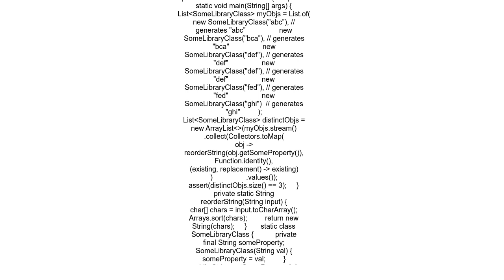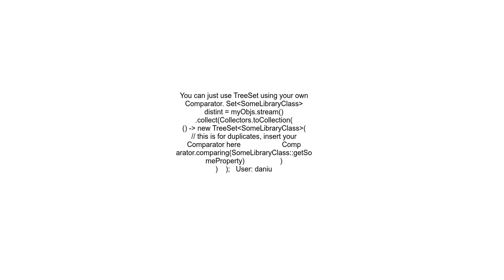Efficiently remove duplicate Strings from List by applying a custom comparison not implementing equa